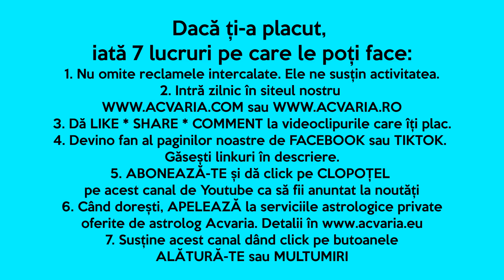PESTII se scalda in tot felul de ape ♓ Horoscopul lunii IULIE 2023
Horoscopul lunii IULIE pentru cei nascuti in zodia PESTI si pentru cei cu ASCENDENT IN PESTI prezentat de astrolog ACVARIA.
⭐⭐⭐MERGI DIRECT LA:
00:00 PREZENTARE GENERALA
2:40 IUBIRE. CUPLU. FAMILIE
15:11 JOB. CARIERA. BANI